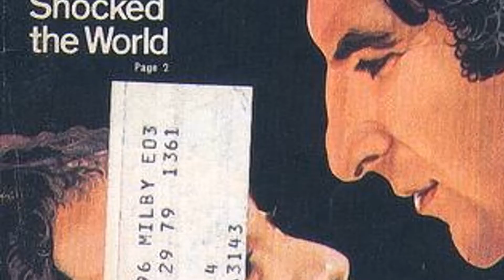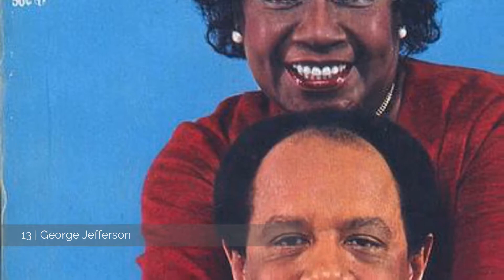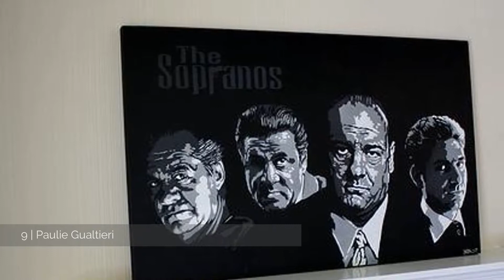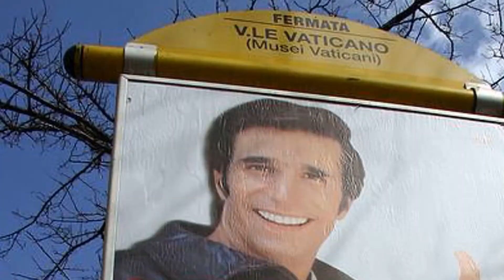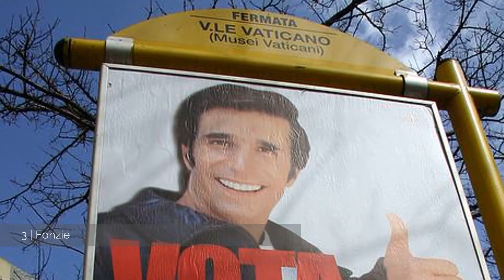[Top 19] The Top TV Characters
The Top TV Characters